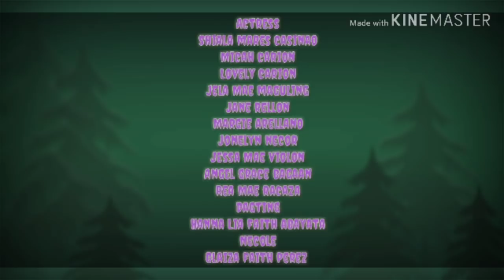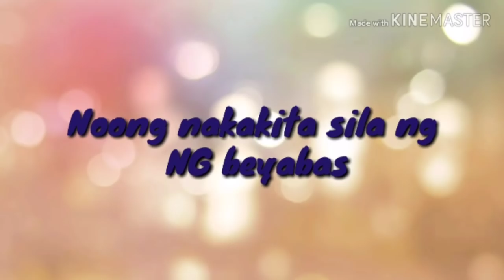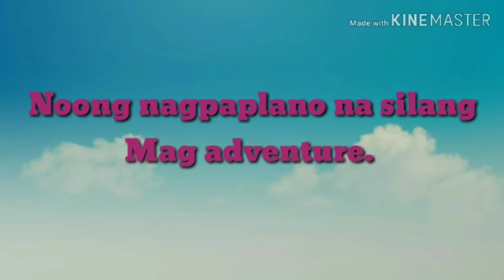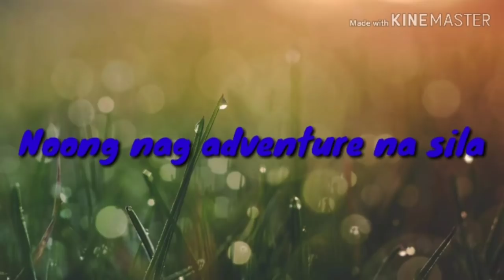Grade 8 Mendel Presents Cinemakata 2019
TALUS NATIONAL HIGH SCHOOL CINEMAKATA 2019